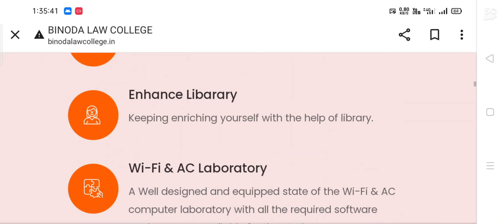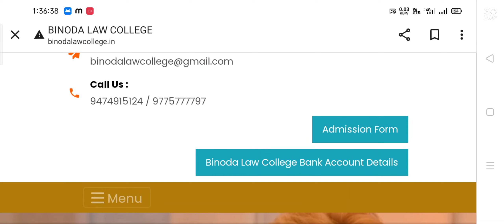Direct Admission in Law || Academic year 2022-23° How to take admission.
Direct Admission in Law || Academic year 2022-23°
How to take admission.

Direct admission in LLB after graduation

These all are the university entrance test. In which you are interested you can go for the examination and later after the result you can go for the admission. There are some  Law universities in west Bengal on which you can take admission on the basis of a mark also.

Syllabus of LLB Course

Semester 1

Family Law

Crime

Labor Law

The optional paper of any-Women and Law, Criminology, International Economy Law, Contract, Trust.

Semester 2

Law of Tort and Cons. Protection

Professional Law

Constitutional Law

Family Law2

Semester 3

Environmental Law

Human Rights and International Law

Arbitration, Conciliation, and alternative

Semester 4

Practical training

Jurisprudence

Property Law Including Transfer of Property Act

Optional Paper – Intellectual Property Law, Conflict Law, Comparative Law, Law of Insurance,

Law of Contract 2

Semester 5

Administrative Law

Land Law Including Ceiling and Other Local Law

Semester6

Practical training- Moot Court

Company Law

Functional Training 2- Drafting

Optional paper- Banking Law Including Negotiable Instrument Act

Law of Taxation, Co-operatives Law.

Job Destination

College and University

As a legal advisory in Bank

In MNC’S

Law Firm

Court and Judiciary (as a Lawyer).

Types of Job after the LLB Degree

Legal Advisor

Advocate

Solicitor

Legal Expert

Attorney General

Teacher and Amp. Lecturer

Magistrate

Public Prosecutor

Law Professor etc.

After LLB they can also go for an advanced course. The interested student can do LLM or Ph.D. Because after the education you will not only get the job, but you will gain a reputation in society and an extra power to take stand in favor of the public.

 LLB is a 3-year course, and after only completing the graduation course you can do LLB. And here is the basic LLB course in that you can do the course after completing the 12th. So with the basic course, you can save one extra year. So here below is the name of the basic course.

BBA LL.B

BBA LL.B (Honours( Hons)

B.A. LL.B.

LL.D (Doctor of Law)

B.Com LL.B

B.L.S. LL.B

B. Tech LL.B

LL.M

B.Tech LL.B

And for the LLB course, Pune is the best place so if you are planning for the LLB course in Pune then definitely you can.

LLB Direct admission | direct admission in law colleges 2022

Direct admission in law colleges. LLB Direct admission. We provide direct admission in LLB after graduation. BBA LLB Direct Admission in Top Private Law college

Service Type: LLB Direct admission | direct admission in law colleges 2022

Price: 1

Currency: INR